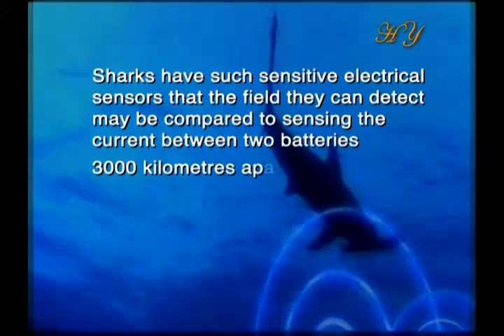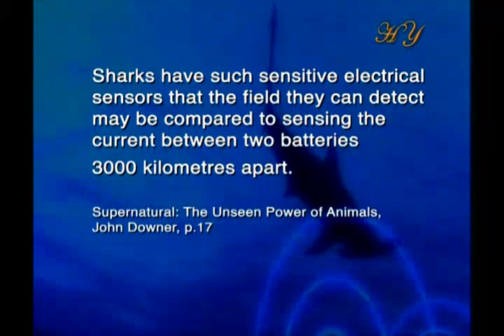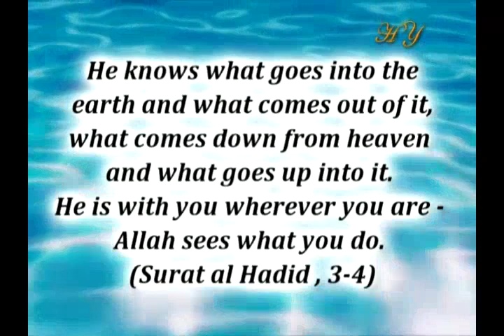Navigating in the oceans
From "The unique art in the oceans" documentary